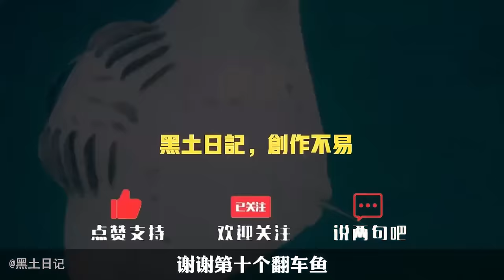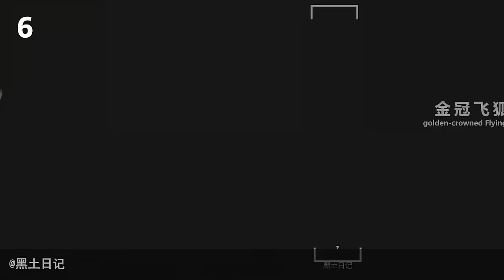盤點世界上最致命的魚，每一種都能夠輕易殺死一個成年人，每年有無數人因為誤食而死亡！【黑土日記】